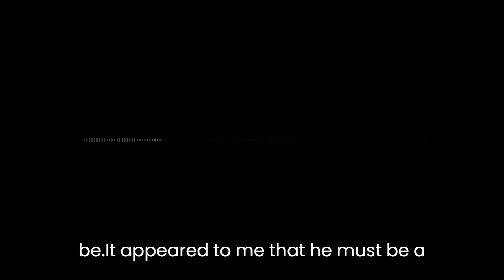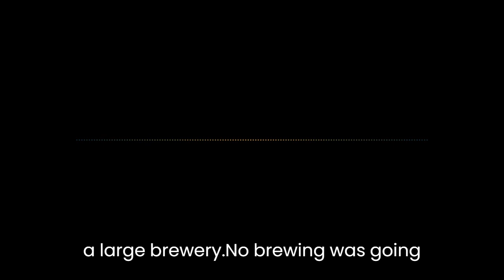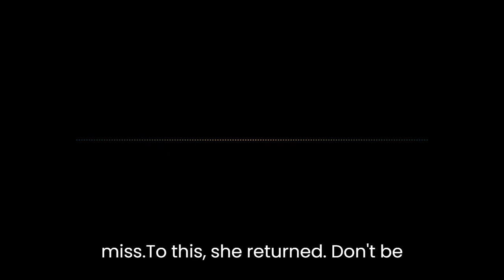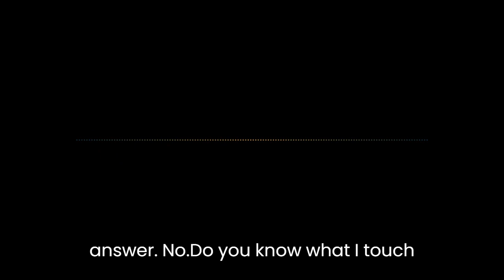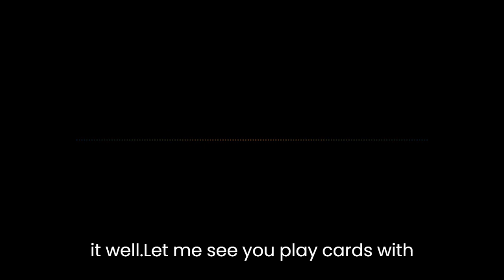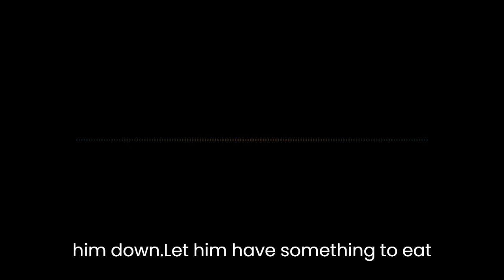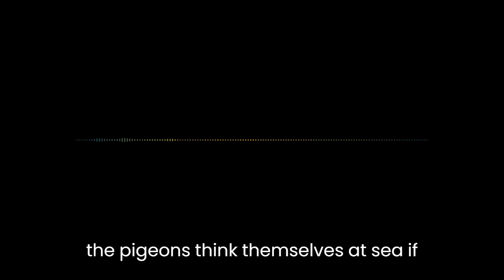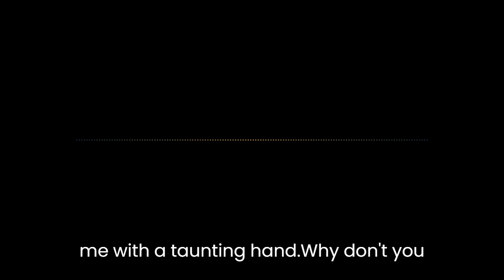Great Expectations - Chapter 8 Audiobook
Chapter VIII of Great Expectations by Charles Dickens.

Classic book read aloud with text to follow.

Audiobook for GCSE and A-Level curriculum